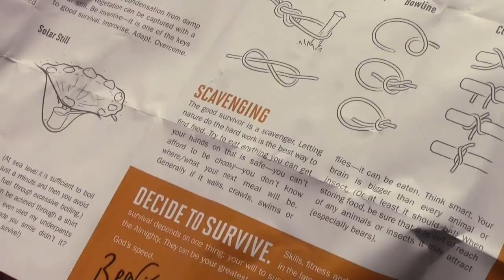"MAN" vs WILD! [parody]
Starring Julio VanDierendonck
Edited by Keven Pelon